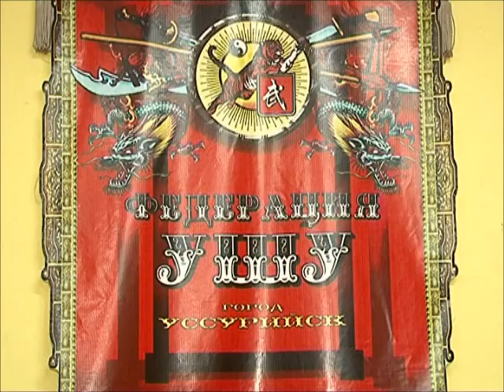Эдуард Вердин чемпион по ушу